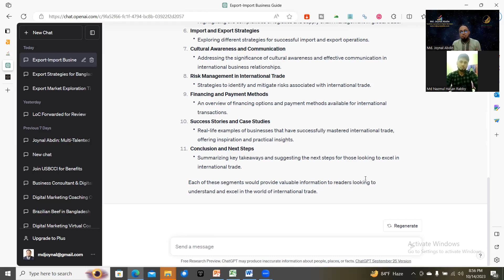Digital Marketing Virtual Coaching [P-11]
Digital Marketing Virtual Coaching

Virtual coaching in digital marketing is an excellent way to learn and improve your skills in the field of digital marketing through online resources and guidance. Digital marketing encompasses a wide range of strategies and techniques used to promote products or services through digital channels such as websites, social media, email, search engines, and more. Here are some key points to consider when seeking virtual coaching in digital marketing:
1. Choose a Reputable Coach or Program: Look for a virtual coach or online program with a good reputation. They should have a track record of success and be well-versed in the latest digital marketing trends and techniques.

2. Define Your Goals: Determine what you want to achieve through virtual coaching in digital marketing. Are you looking to improve specific skills, develop a digital marketing strategy, or get certified in a particular area? Knowing your goals will help you choose the right program or coach.

3. Content and Curriculum: Ensure that the coaching program covers the topics and areas of digital marketing that are relevant to your goals. This might include search engine optimization (SEO), content marketing, social media marketing, email marketing, pay-per-click (PPC) advertising, analytics, and more.

4. Interactive Learning: Look for programs that offer interactive learning experiences. This can include live webinars, Q&A sessions, hands-on projects, and the opportunity to ask questions and receive feedback.

5. Certifications: Some virtual coaching programs offer certifications upon completion. These certifications can be valuable for career advancement and building credibility in the field.

6. Case Studies and Real-World Examples: A good digital marketing coaching program should include real-world case studies and examples to help you understand how to apply the concepts you learn.

7. Networking Opportunities: Some programs may offer opportunities to network with other participants and industry professionals. Networking can be valuable for making connections and learning from others in the field.

8. Continuous Learning and Updates: Digital marketing is an ever-evolving field. Make sure the coaching program or coach stays up to date with the latest trends and updates in the industry.

9. Feedback and Assessment: Ensure that the coaching program provides feedback on your work and assesses your progress. Constructive feedback is essential for improvement.

10. Cost and Accessibility: Consider your budget and the accessibility of the program. Virtual coaching can vary in cost, so choose a program that fits your budget.

Remember that digital marketing is a dynamic field, and success often depends on staying current with the latest trends and strategies. Continuous learning and practical application are key to mastering digital marketing. Whether you're looking to start a career in digital marketing or improve your existing skills, virtual coaching can be a valuable resource to help you achieve your goals.